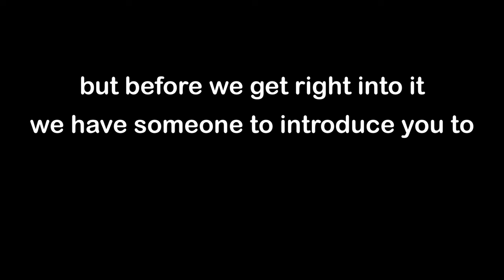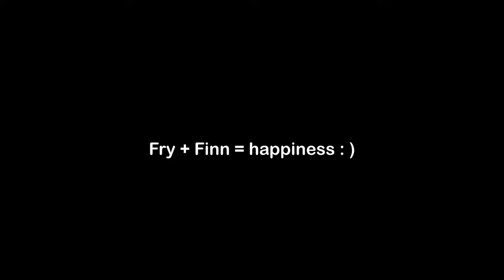Introducing Fry's new corgi brother! [fluffy corgi puppy]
We have some exciting news to share with you- Fry has a new corgi brother, Finn! :)

Finn comes from a Southern California breeder (so not actually blood related to Fry) and has fit right into our family. He is a red fluffy Pembroke Welsh corgi, just like Fry! Fry and Finn fell in love at first sight and have had the best time since. Finn is quirky, energetic, and cuddly while Fry is independent, curious, and adventurous, which has made a perfect combination for these two.

We apologize for not filming during Finn's puppy days but we are hoping to start documenting more adventures moving forward!